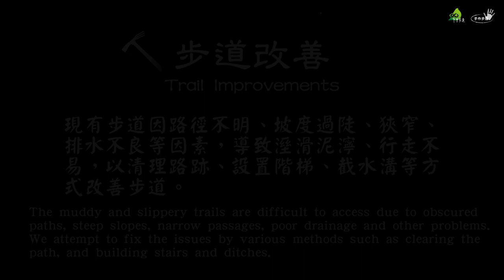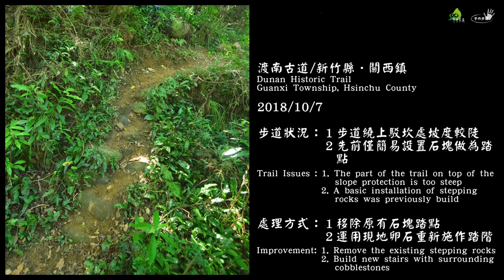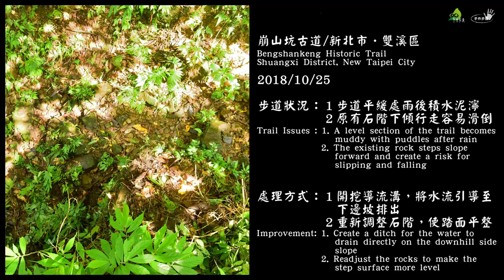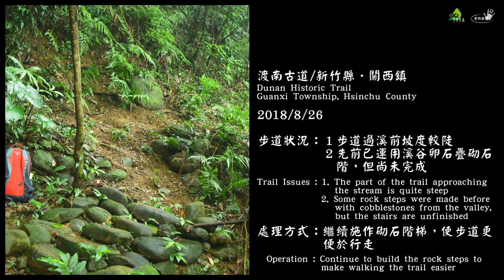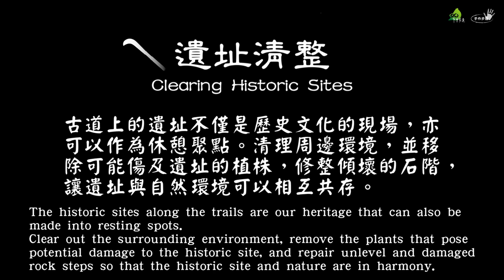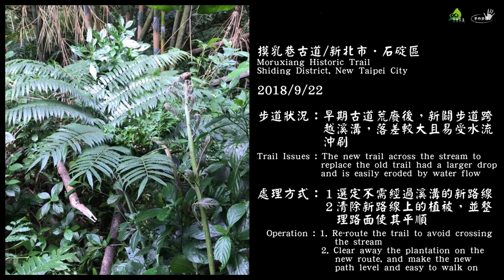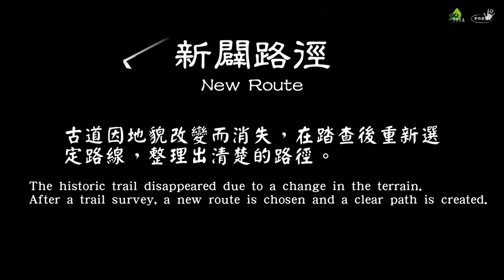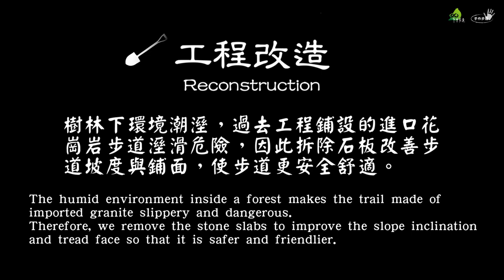【2018北美館雙年展】手作步道縮時攝影